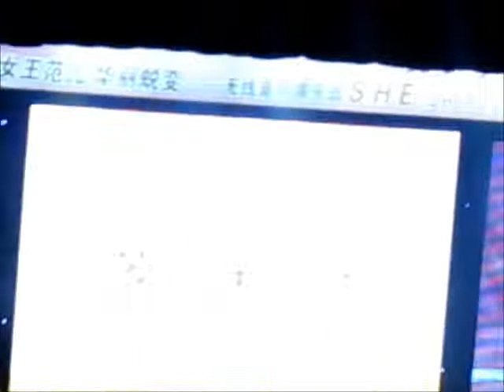20100702 S.H.E SHERO 廣州歌友會 - 猜歌名遊戲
加滑第一題娜娜神準啊 XD 最後比完三隻好可愛~~ S跟E說：「做人齣～ 要輸得光彩，像我一樣坦蕩蕩地輸，一題就是一題，怎樣～」XDDDDD